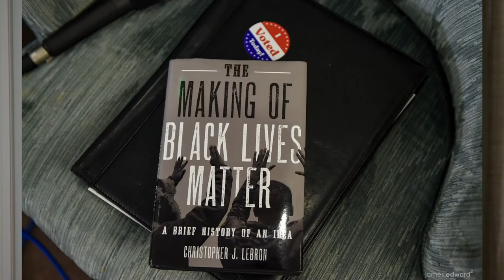2018 Hiett Prize in the Humanities Recipient Dr. Christopher J. Lebron - Keynote Speech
Dr. Christopher J. Lebron, 2018 Hiett Prize Winner, Associate Professor of Philosophy, and the Author of The Making of Black Lives Matter delivers his keynote address at the 14th Annual Hiett Prize in the Humanities Luncheon.